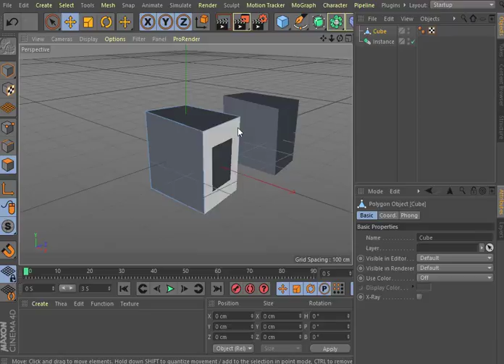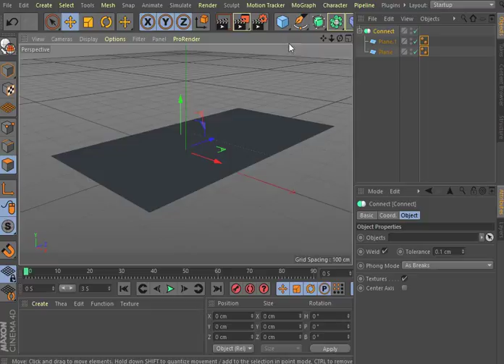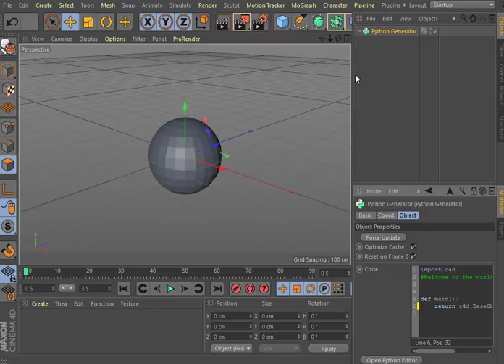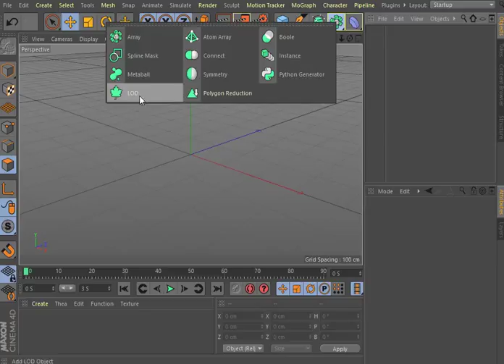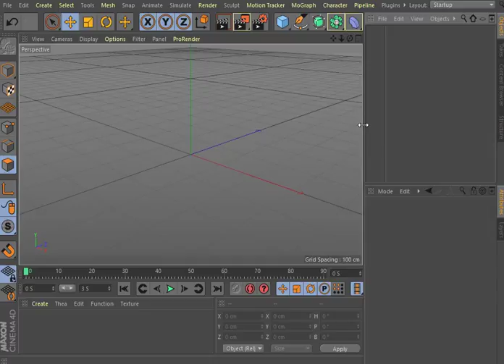Aula 31 Instance, Python Generator,Connect,Polygon Reduction, LOD